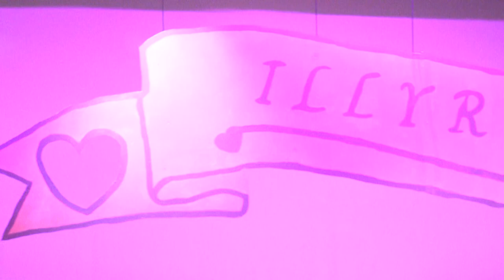Westwood High School - Twelfth Night The Musical!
Don't have any weekend plans for March 16, 17, or 18? Come down to Westwood High School to watch their production of Twelfth Night the Musical!